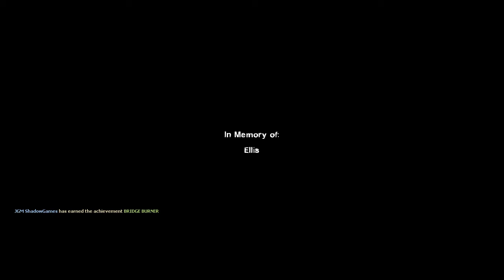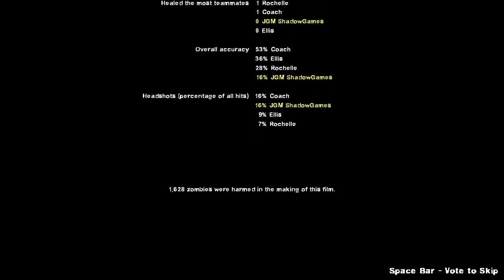Get to the Helicopter (The Parish) | Left 4 Dead 2 Playthrough Part 6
Just a silent gamer for fun. Halloween 2020. Have Fun.

Left 4 Dead 2, released in 2009, is a cooperative first-person shooter video game developed by Valve Corporation and serves as a sequel to the original Left 4 Dead. Building upon the success of its predecessor, Left 4 Dead 2 further immerses players in a harrowing post-apocalyptic world infested with hordes of infected zombies.

Set in various locations across the southern United States, Left 4 Dead 2 introduces a new cast of four survivors: Coach, a resilient high school football coach; Rochelle, a resourceful news reporter; Nick, a cynical con artist; and Ellis, a cheerful and talkative mechanic. Each survivor brings their own unique personality and dialogue, enriching the game's immersive storytelling.

The gameplay in Left 4 Dead 2 retains the cooperative focus of the original. Players can team up with friends or AI-controlled teammates as they face relentless waves of infected zombies. The game features an expanded arsenal of weapons, including firearms such as pistols, shotguns, assault rifles, and melee weapons like baseball bats and chainsaws. These weapons can be found throughout the game world, often requiring players to scavenge for supplies and strategically manage their inventory.

Left 4 Dead 2 introduces a variety of new infected enemies, augmenting the challenge and diversity of gameplay encounters. These include the Charger, a massive zombie that charges at survivors and knocks them down; the Spitter, which spews acidic bile that deals area-of-effect damage; the Jockey, a smaller infected that jumps on survivors' backs and steers them away from safety; and the uncommon infected, such as the Clown and the Mudmen, which add unique twists to gameplay scenarios.

In addition to the campaign mode, Left 4 Dead 2 features new game modes and variants to keep the gameplay fresh. The game introduces "Scavenge" mode, where survivors race against time to collect and deposit fuel canisters while fighting off hordes of infected. "Survival" mode challenges players to endure endless waves of infected for as long as possible. The game also includes the popular "Versus" mode from the original, allowing players to take turns as survivors or special infected in a competitive multiplayer experience.

Left 4 Dead 2 maintains the dynamic AI Director system, which adjusts the game's pacing, enemy spawns, and item locations based on the players' performance. This ensures a high level of replayability and keeps the gameplay unpredictable and intense, even for experienced players.

With its improved graphics, expanded gameplay mechanics, and new cast of characters, Left 4 Dead 2 successfully builds upon the foundation set by its predecessor. The game continues to be praised for its cooperative gameplay, atmospheric environments, and the constant sense of danger and urgency it delivers. Left 4 Dead 2 remains a beloved title in the cooperative multiplayer genre, offering thrilling and immersive zombie survival experiences.